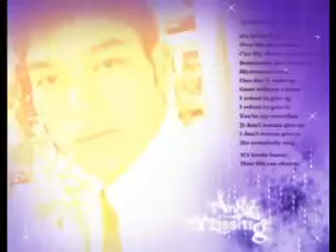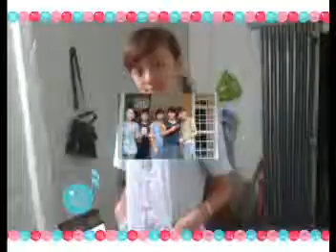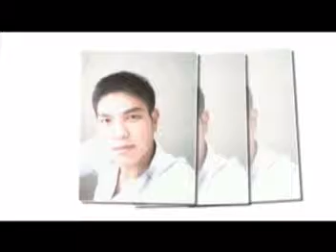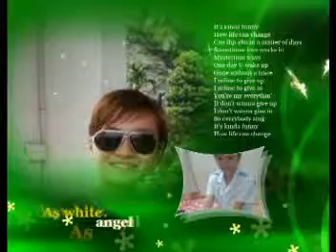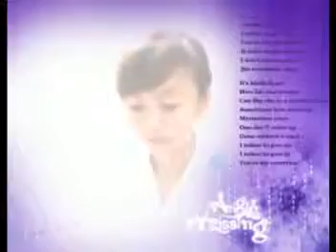1111 MPEG1 VCD NTSC 1